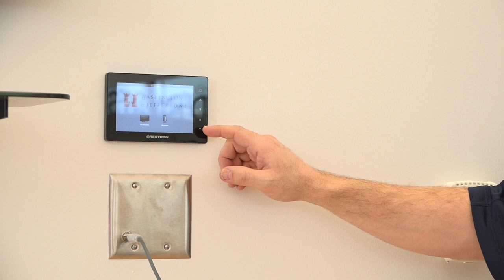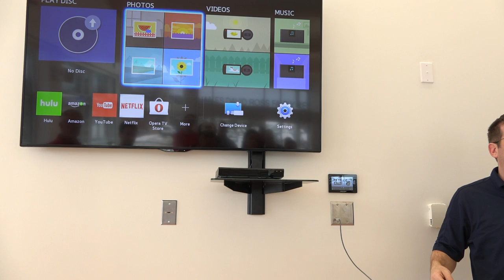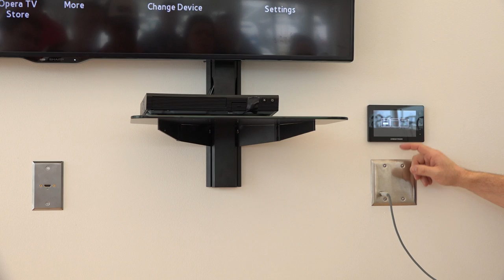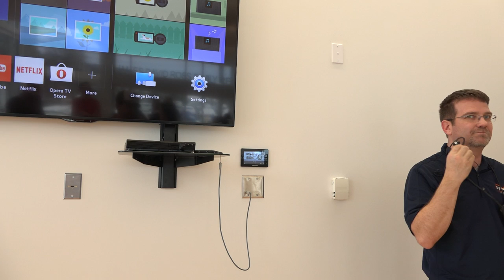Ross Recreational Center - General Exercise Room Tutorial